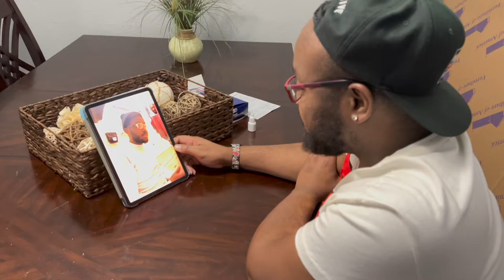The Inner Circle: Dallas Season Seven Trailer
The Circle returns with a new cast member, and this season everything is being put on the table. Catch the season seven premiere on June 17th at 6pm!